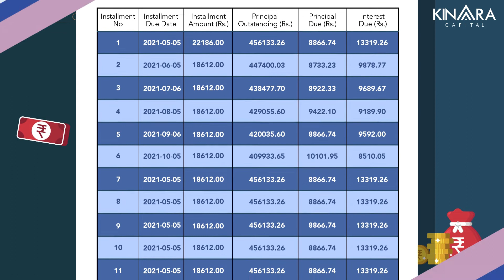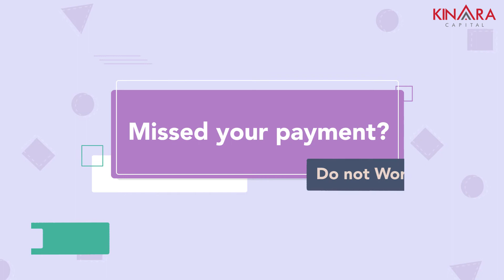Benefits of Paying EMI Payments on Time | Grow with Kinara | English